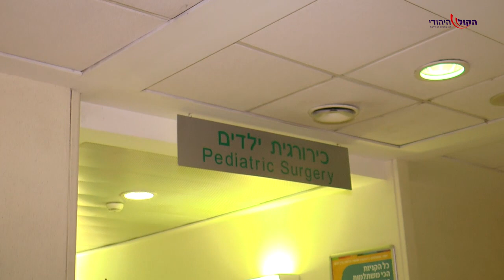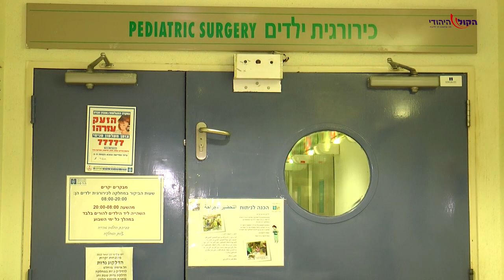"הילדה נשרפה לנו וב"ה בחיים"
סיגל סופר בראיון וידאו מרגש על האירוע שהתרחש ביום שישי האחרון. "זה נורא לראות את הילדה שלי בוער.."